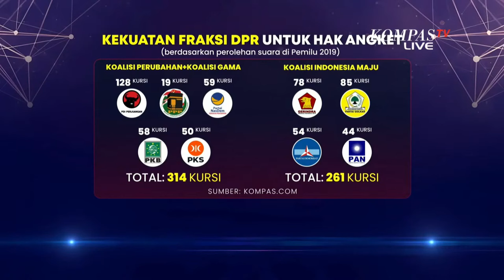Tuding Pemilu Curang, Sudahkan Satu Suara ?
KOMPAS.TV - PKS meyakini Nasdem dan PKB akan tetap bersama untuk menggulirkan hak angket. PAN mengatakan hak angket ini gimik saja karena DPR tidak memiliki cukup waktu. PDI Perjuangan yakin koalisinya akan mendukung hak angket.